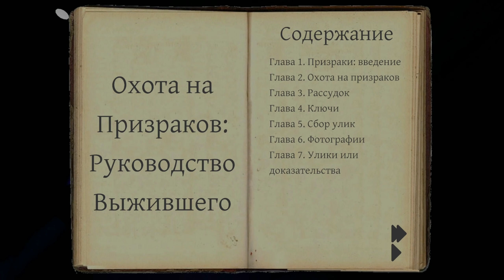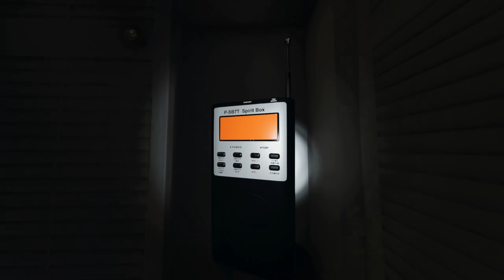ИГРАЕМ ПРАВИЛЬНО В НОВУЮ ФАЗМУ ● PHASMOPHOBIA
Phasmophobia - кооперативный ужастик, где нужно искать призраков в заброшенных домах